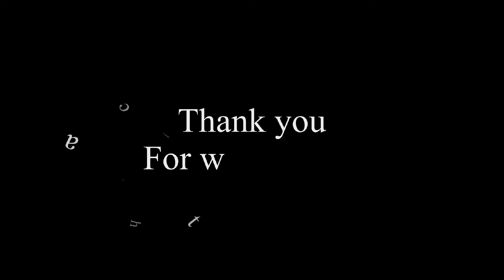Nghi lễ khởi công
* Giới thiệu công ty tổ chức sự kiện chuyên nghiệp Perfect Media
Dịch vụ của Công ty tổ chức sự kiện chuyên nghiệp Perfect Media